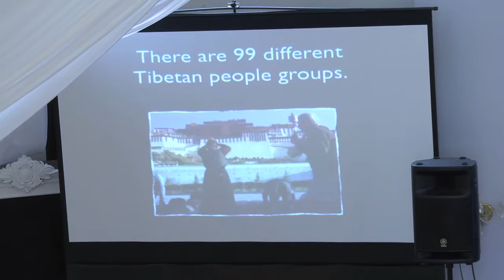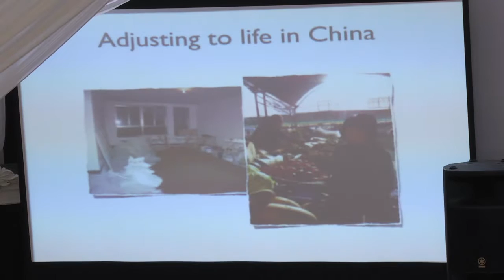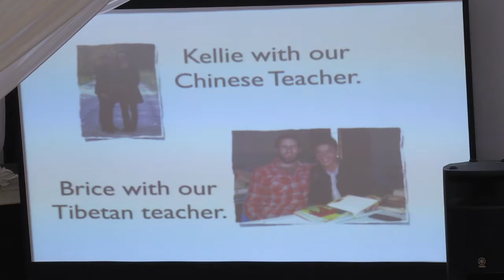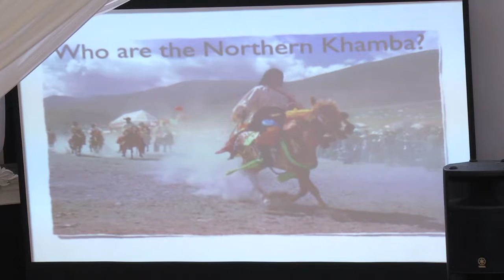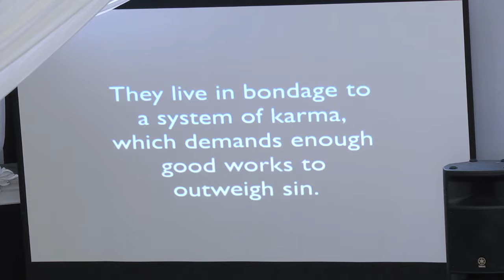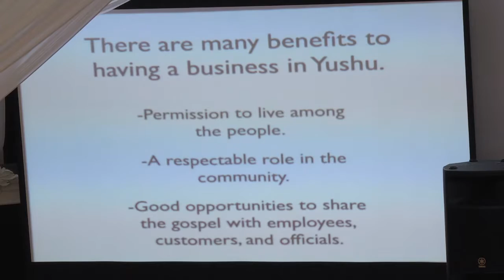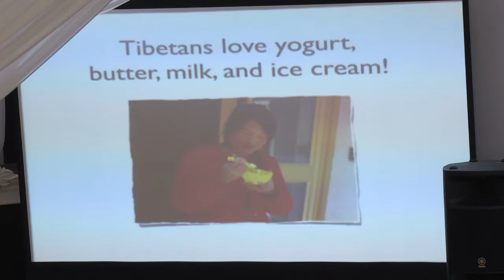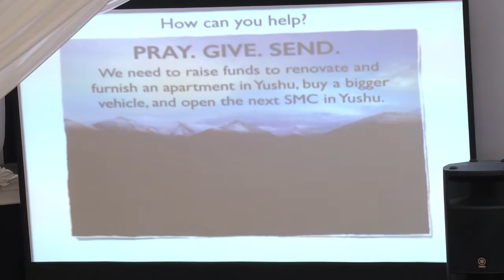03 Jan15 Missionaries The Musgraves